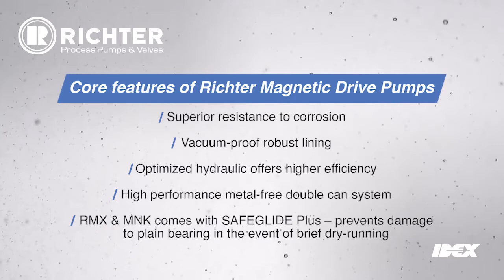Richter Magnetic Drive Pumps | Centrifugal Magnetic Drive Pump | Advanced Pumping Solution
Richter Process Pumps produce 3 kinds of Mag Drive Pumps - RM, QMD and MNK. The pumps are designed for use with difficult fluids, regardless of whether they are corrosive, hazardous, pure or even ultrapure.
The product comes with features that are ideal for average and difficult operating conditions where stainless steel does not provide enough resistance to corrosion.